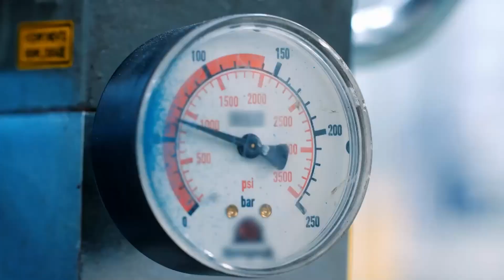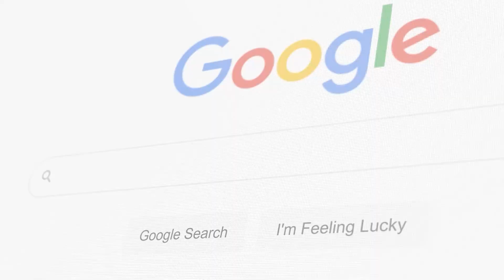Solar Drone Inspection Best Practices for Accurate & Efficient Data Capture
🚁 Master Solar Drone Inspections Like a Pro! 🌞

Drones have transformed the way solar farms are inspected—offering efficiency, precision, and safety. In this video, we break down the best practices for solar drone inspections to ensure accurate data capture, thermal imaging, and seamless site operations. Whether you’re a drone pilot, solar technician, or industry professional, this guide will help you optimize your inspections and improve your workflow.

🔍 Topics Covered in This Video:
✅ Essential Preparation Steps (As-builts, Site Access, Safety Protocols)
✅ Fixed vs. Tracker Panels & How They Impact Inspections
✅ Measuring Irradiance for Accurate Solar Panel Performance
✅ Key Solar Terminology (Inverters, Combiner Boxes, Strings & More)
✅ Flight Planning Strategies & Site Layout Optimization
✅ Thermal vs. RGB Imaging – What You Need to Know
✅ Data Processing Software & Best Capture Methods
✅ Weather Conditions & Shadowing Considerations
✅ Selecting the Right Drone for Solar Inspections

💡 At Skye Link Drone Services, we specialize in professional aerial inspections, LiDAR mapping, and data solutions for solar, construction, and infrastructure industries. If you’re interested in becoming a Skye Link Drone Pilot Partner, sign up at skyelink.org.

Are you a drone pilot interested in joining Skye Link’s drone pilot network? to create an account and get flying today!